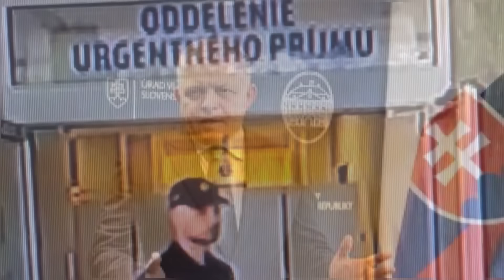Veľký deň pre premiéra Fica! Šokujúci verdikt, ktorý Slovensko nečakalo! Jeho zdravotný stav je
Veľký deň pre premiéra Fica! Šokujúci verdikt, ktorý Slovensko nečakalo! Jeho zdravotný stav je vážny